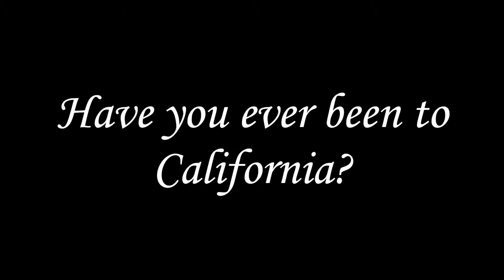The Art of Small Talk